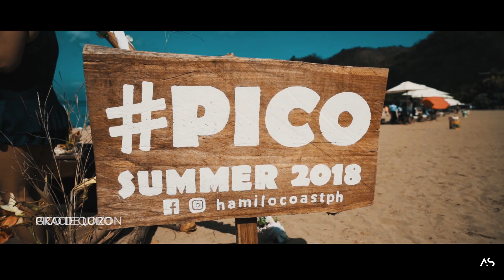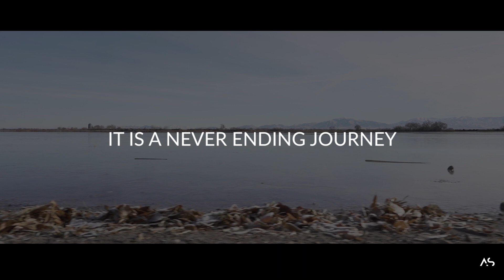My Year 2018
This videos sums up my year for 2018!